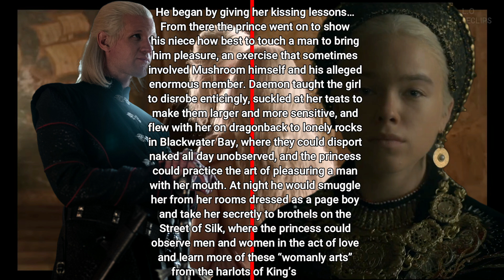House of the Dragon Sexy Couples & Seduction Preview | Game of Thrones Prequel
A preview of all the seduction and hot romance with a look at what the potential relationships will be. Game of Thrones set the standard and will House of the Dragon follow? Who's will be having sex with whom and if there will be any nudity anywhere.
(Re-uploaded)